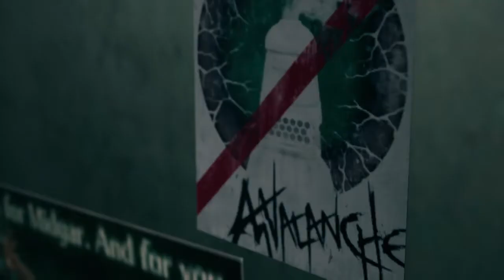Final Fantasy 7 REMAKE Gameplay Walkthrough Part 2 FULL GAME [720p HD 60FPS PS4] - No Commentary